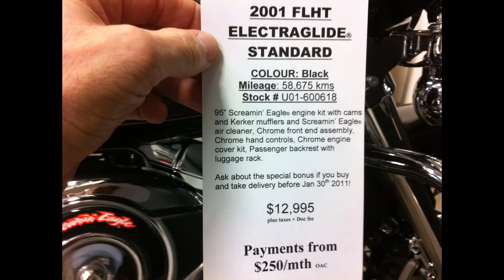2021 harley pictures